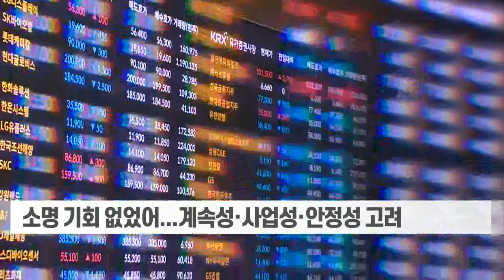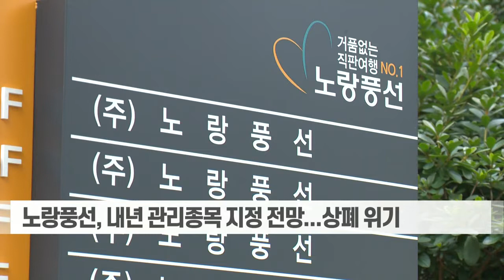코로나 직격탄 여행업계, 상장폐지 위험 벗었다… 거래소 기준 완화 (20221006)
- 상장사 퇴출기준 대폭 완화... 상폐 위기서 벗어나
- 소명 기회 없었어... 계속성·사업성·안정성 고려
- 4년 연속 적자시 관리종목... 5년 연속 상폐 대상
- 노랑풍선, 내년 관리종목 지정 전망... 상폐 위기
- 모두투어·참좋은여행도 적자... "예외 규정 신설해야"
- 여행업계 실적 회복 속도... 시장 회복 기대감↑
- 노랑풍선, 해외여행 2800% 폭증... 2019년 55%까지
- 한국거래소, 10~11월 상장 규정·시행세칙 개정